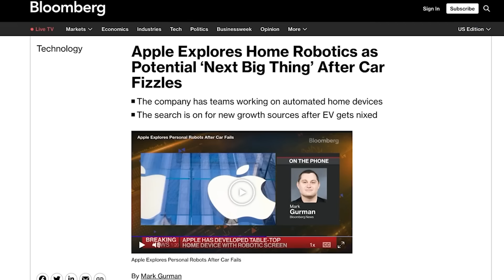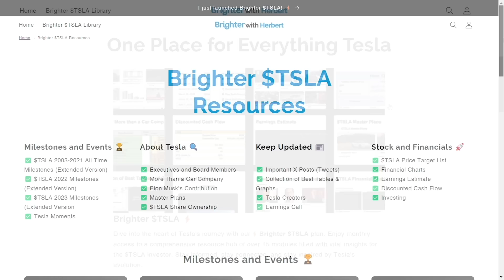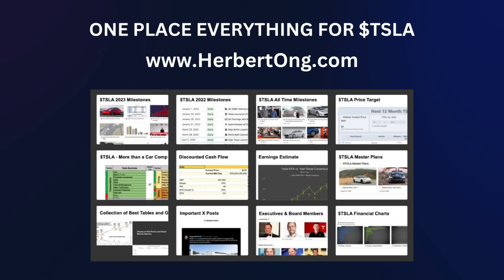EXCLUSIVE: Tesla's Futuristic Bot POWERED by AI! w/ Matthew Berman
There’s no bigger topic than AI and Robotics AI these days.

Do you need the humanoid form factor like the Tesla Bot or other forms of embodied AI to get to AGI?

How might Tesla integrate Xai into Optimus? And when might Tesla finally be seen as an Ai company?

So I invited Matthew Berman, a serial entrepreneur and engineer,  to join us today as he’s really set himself up as someone who's been following the Ai developments closely. His Youtube channel has over 200k subscribers and he regularly gets over 100k views.

Follow Matthew on X: @matthewberman

X: @herbertong

All views expressed are personal opinion as of date of recording and are subject to change without responsibility to update views. No guarantee is given regarding the accuracy of information on this channel. Neither host or guests can be held responsible for any direct or incidental loss incurred by applying any of the information offered. Author is long TSLA and other stocks at time of original video publish date. All views expressed are personal opinion as of date of recording and are subject to change without responsibility to update views.  No guarantee is given regarding the accuracy of information on this channel.  Neither host or guests can be held responsible for any direct or incidental loss incurred by applying any of the information offered.  Author is long TSLA and other stocks at time of original video publish date.